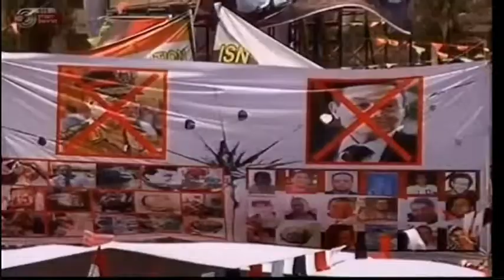מצרים שאחרי מורסי - כתבת יומן 12.07.13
כתבת יומן של יובל קינג מה- 12.07.13 על המתח השורר בקהיר וברחבי מצרים בתקופה שאחרי מורסי. בעוד המפגינים של כיכר תחריר הלכו הבייתה במחנה התומך במורסי מתכוונים להוציא מיליונים לרחובות עד אשר יוחזר הנשיא המודח לארמון הנשיאות